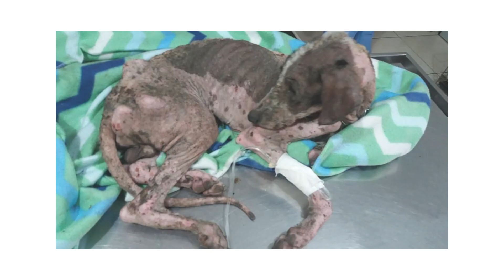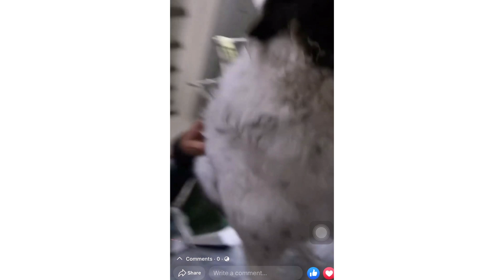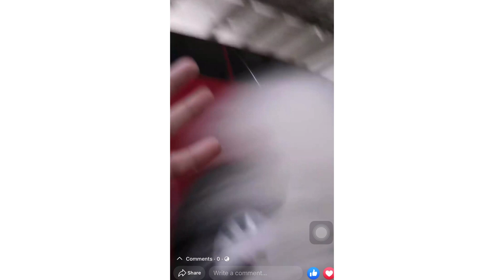SKIN AND BONES DOG, EATEN ALIVE BY ANTS, LIVED TO BE LOVED | ANIMAL RESCUE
The story of Topper. Close to death skin and bones and was about to be dumped into the nearby creek. He was crippled and was being eaten alive by ants. He was crying as he was rescued, wiping the red ants away from his body. He felt how it was to be held, placed on a soft blanket. His blood values were critically low, with level 1 RBC and almost 0 platelet count, WBC a high 58. Yet Topper fought to live. He loved how it was to be held and cared for by a human. His recovery was miraculous.
He bloomed and healed fast. He is sweet and clingy. He was eventually adopted by the family of the student reporter and is living the good life with his human family.
A happy ending for an almost dying dog. Sometimes, love makes miracles.